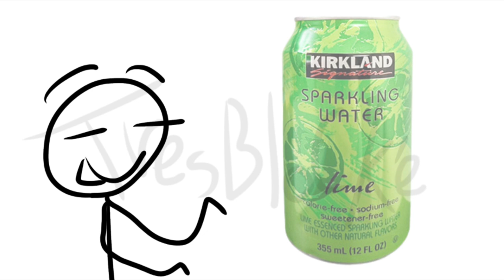I HATE SPARKLING WATER!!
sparkling water sucks

drink plain water.